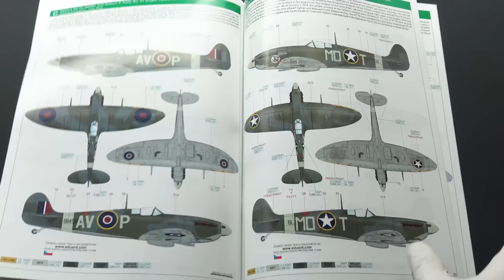Supermarine Spitfire Mk.V (x2) | American Spitfire Aces | Model Aircraft #1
Tomislav Mikojević shows us how to build Eduard's new 1/48 Spitfire Mk.V limited edition release featuring American Supermarine Spitfires.

Flight Line Media is excited to bring you this first episode of our new FULL BUILD SERIES. We build exciting aircraft of history in 1/48.

On our Facebook page, we feature a weekly aircraft of history using a professionally built 1/48 model, and also release previously unpublished aircraft archival photos!

Credits—

Builder: Tomislav Mikojević

The music for this video was composed by musician Cameron Hansen.

Photo Credit: US National Archives. Public Domain Images.